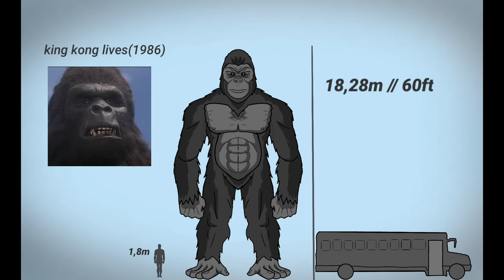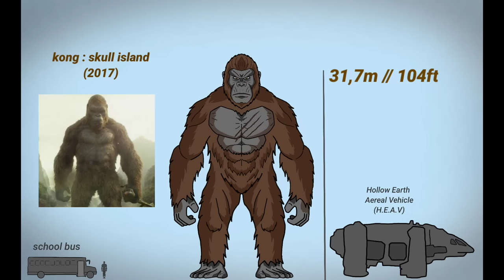EVOLUTION of KING KONG(1933-2021)[in movies and tv shows]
The Evolution of king kong Explained by : Rojo

🛑 credits :

  edited by : Rojokarate